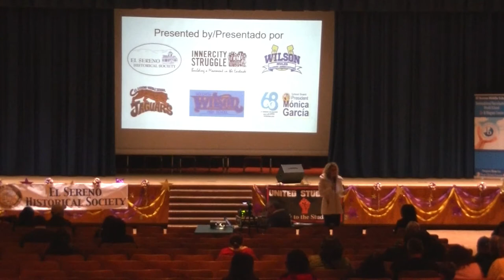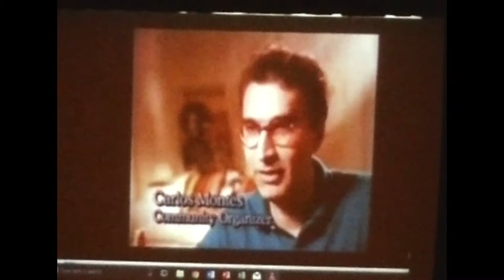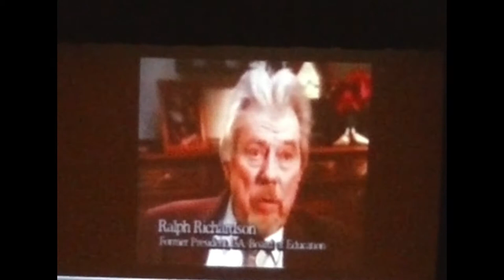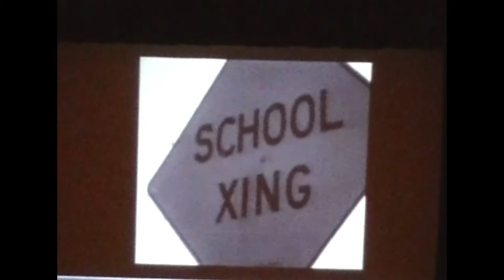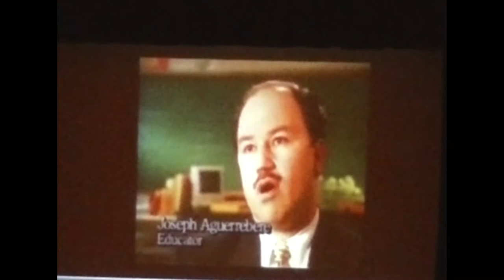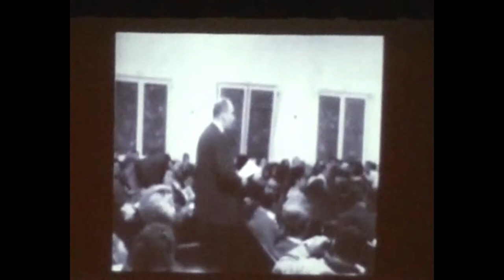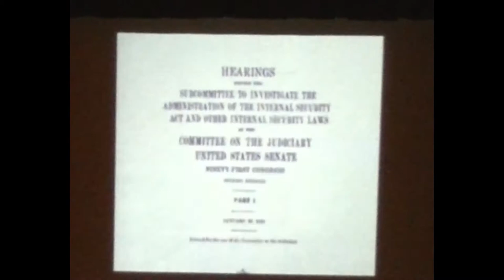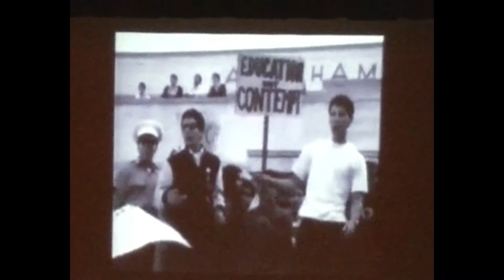1968 Film and Panel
Video of 1968 Film & Panel on February 22, 2018 at El Sereno Middle School (former Wilson High School campus). Panelists shared their empowering stories of the 1968 Chicano Walkouts and activism.